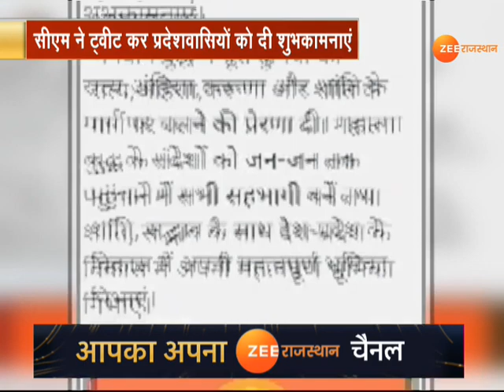VizagGasLeak | PM Modi ने Visakhapatnam में Chemical plant में Gas leak पर बुलाई NDMA की Meeting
PM Modi ने Visakhapatnam में Chemical plant में Gas leak की घटना पर NDMA की बैठक बुलाई है... ये बैठक 11 बजे होगी... PM Modi ने इस घटना के बाद home Ministry और NDMA के अफसरों से भी बात की है...Visakhapatnam के RR Puram में Chemical company के Plant में Gas leakage से हड़कंप..6 लोगों की हुई मौत...सांस लेने में तकलीफ के बाद करीब 1000 लोगों को अस्पताल में भर्ती कराए गए ...पास के 6 गांवों को खाली कराया गया है..

Jaipur - Corona infected राज्यों की सूची में Rajasthan पांचवें स्थान पर है। Rajasthan में Deaths का बढ़ता आंकड़ा भी चिंता में डाल रहा है। इसके चलते Chief Minister Ashok Gehlot ने Rajasthan की सभी सीमाएं सील करने के निर्देश दिए हैं। जिनका असर आज से दिखना शुरू हो गया है। बड़ी संख्या में Gujarat, Uttar Pradesh, Madhya Pradesh, Punjab, Maharashtra सहित अन्य राज्यों से मजदूर और प्रवासी बिना अनुमति के प्रदेश में प्रवेश कर रहे थे। जिससे Corona infection फैलने की आशंका बढ़ गई थी। ऐसे में सीएमओ सतर्क हुआ और उन्होंने राज्य की सभी सीमाओं को सील कर गृह मंत्रालय की गाइडलाइन के तहत लोगों को राज्य में प्रवेश की अनुमति दी है.